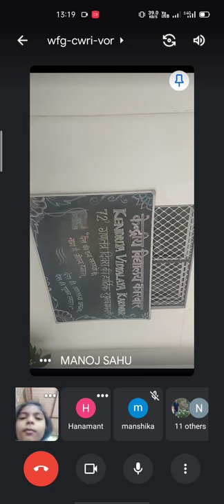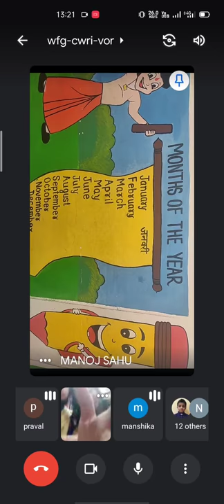KENDRIYA VIDYALAYA KARWAR VIRTUAL TOUR WITH STUDENTS OF CLASS 1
STUDENTS OF CLASS 1